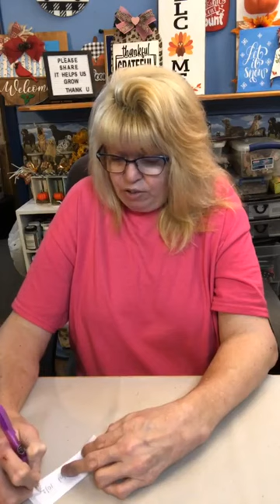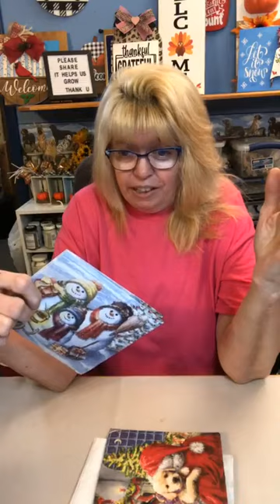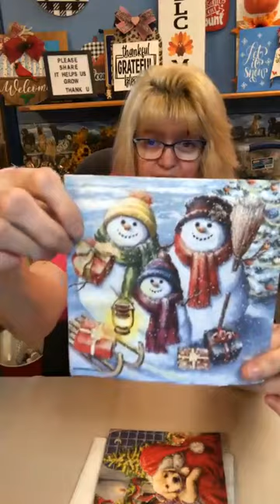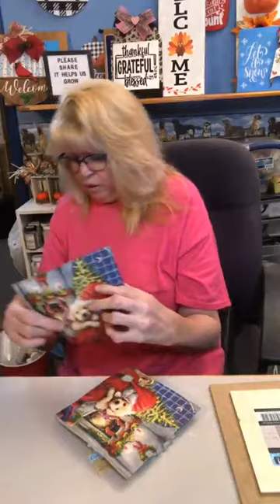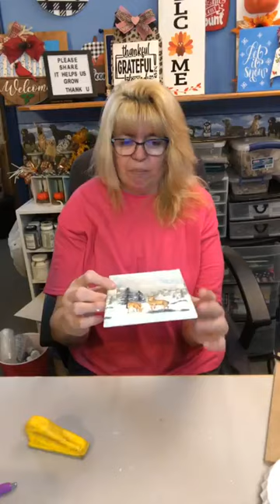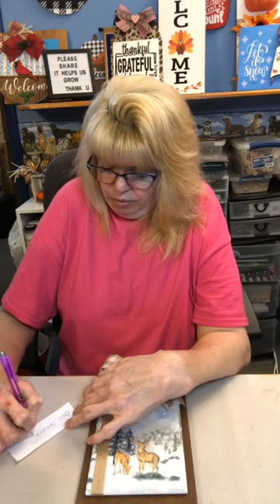Year Ago Today: "Let’s Slap a Napkin or Two" 102722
Archive: "Let’s Slap a Napkin or Two"  102722